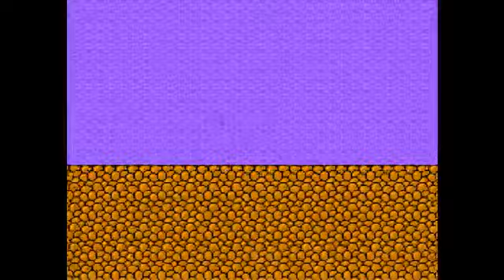【津軽弁実況】津軽人おっさんの桃太郎伝説外伝 第20話～タヌキの主張～【名作RPG】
桃太郎伝説外伝 津軽弁実況プレイ 再生リスト

桃太郎伝説 津軽弁実況プレイ 再生リスト

新桃太郎伝説 津軽弁実況プレイ 再生リスト